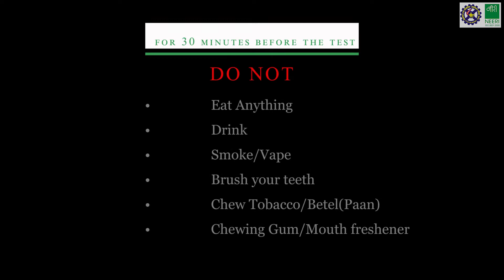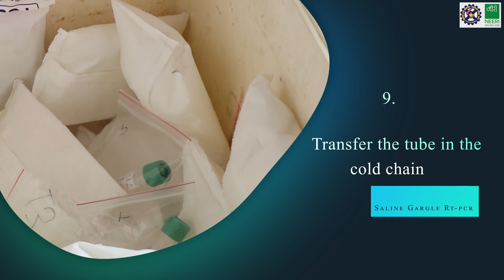Saline Gargle RT-PCR developed by CSIR-NEERI : Sample Collection Procedure